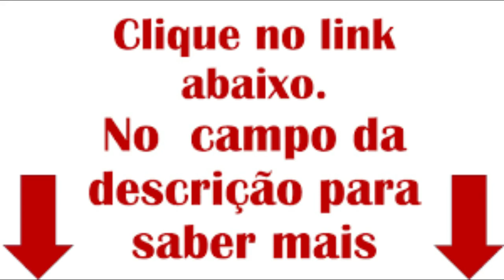speed dome Câmera IP externa 5MP 4G Sim Card WIFI AI Rastreamento automático 30X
🛍️Lá você encontra grande variedade de produtos, equipamentos e diversos para o uso no seu dia a dia.
Clique no link abaixo e confira: 🔽